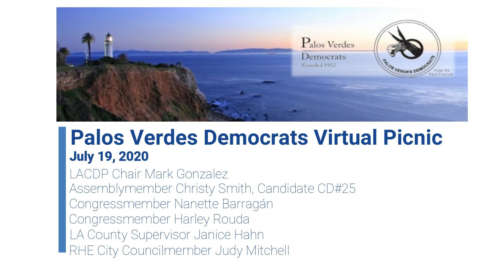2020 PV Democrats Virtual Picnic Part 1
July 19, 2020 Virtual Picnic
LACDP Chair Mark Gonzalez
Assemblymember Christy Smith
Congressmember Nanette Barragán
Congressmember Harley Rouda
LA County Supervisor Janice Hahn
RHE City Councilmember Judy Mitchell